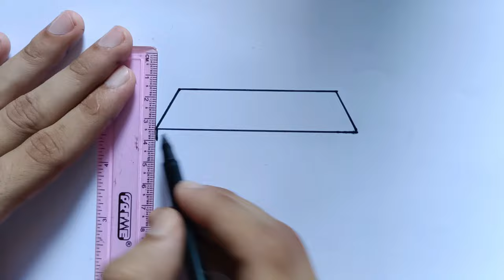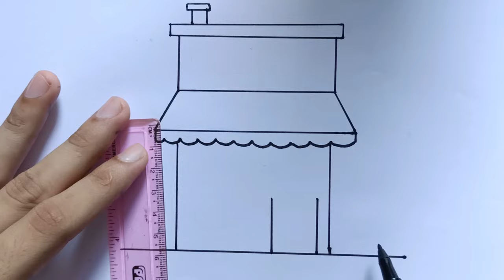How To Draw A Cafe Shop | Drawing Coffee House | Easy Drawing For Kids